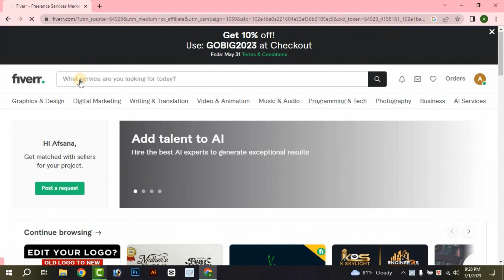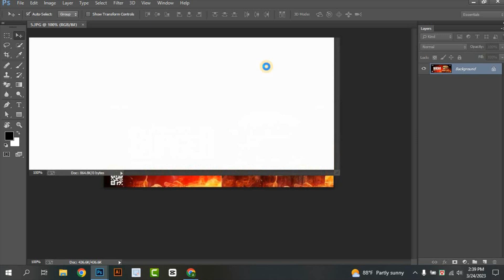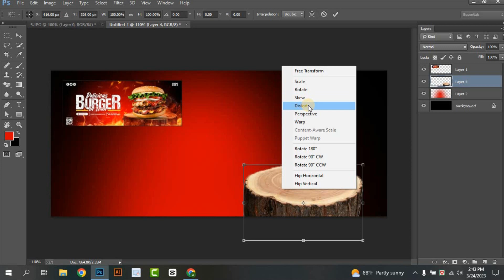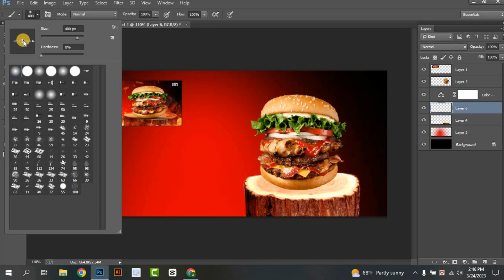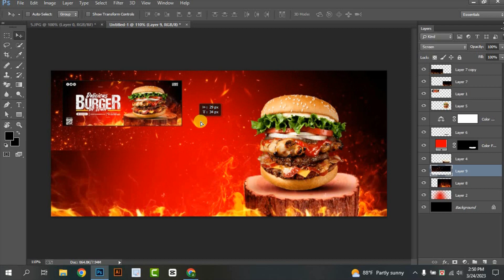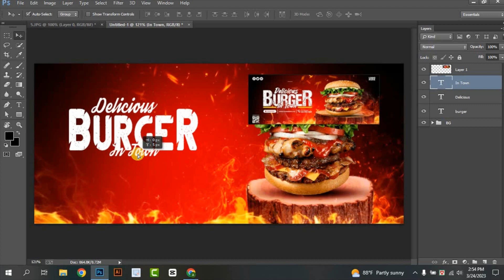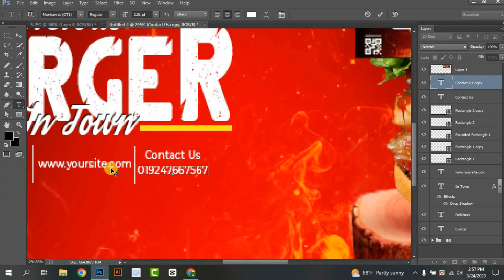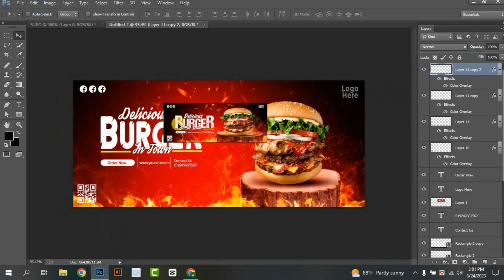Social Media Post Design Illustrator Tutorial || class-1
Master the Art of Graphic Design and Freelancing: Your Ultimate Guide to Success
Welcome to the ultimate guide to mastering graphic design and freelancing, your go-to resource for unlocking your creative potential and building a successful career in the dynamic world of design. Whether you're a beginner looking to break into the industry or an experienced designer aiming to level up your skills and business, this comprehensive course on YouTube is here to empower you.

In this course, we dive deep into the fundamental principles of graphic design, equipping you with a solid foundation to create visually stunning and impactful designs. From understanding color theory and typography to mastering composition and layout techniques, you'll learn how to bring your artistic visions to life with confidence and finesse.

But that's not all - this course goes beyond design theory. We know that being a successful graphic designer often involves navigating the freelance landscape, and that's why we'll also delve into the world of freelancing. We'll guide you through the essential steps to establish yourself as a sought-after freelancer, providing insights on finding clients, setting rates, managing projects, and effectively marketing your services. We believe that with the right skills and knowledge, you can create a thriving freelance career that offers both creative fulfillment and financial stability.

What sets this course apart is its practical approach. Each tutorial is carefully crafted to be engaging, informative, and easy to follow. Our experienced instructors will walk you through real-world examples and hands-on exercises, allowing you to apply what you've learned and refine your skills as you progress. With a combination of theory, practical demonstrations, and industry insights, you'll gain the necessary expertise to tackle any design challenge with confidence.

Here's a glimpse of what you can expect from our course:

Graphic Design Essentials:

Understanding the principles of design

Exploring color theory and its application
Mastering typography for effective communication
Navigating composition and layout techniques
Harnessing the power of imagery and illustration
Design Tools and Software:

Introduction to essential design software
Efficient workflow tips and tricks
Optimizing productivity with keyboard shortcuts
Exploring the latest design trends and techniques
Freelancing Fundamentals:

Building a strong freelance foundation
Crafting an impressive portfolio that stands out
Finding and attracting the right clients
Setting fair pricing and negotiating contracts
Effective project management and client communication
Marketing Yourself and Your Services:

Establishing a compelling personal brand
Networking and building valuable professional connections
Creating a winning online presence and portfolio website
Continuous Growth and Learning:

Staying up-to-date with design trends and tools
Expanding your skill set with advanced techniques
Tapping into the power of creativity and innovation
Nurturing a mindset for ongoing success in the industry
By the end of this course, you'll have the knowledge, skills, and confidence to excel as a graphic designer and freelancer. Whether you aspire to work with top clients, launch your own design studio, or simply express your creativity through visually stunning designs, this course will empower you to achieve your goals.

Don't miss out on this opportunity to embark on an exciting journey of self-improvement and professional growth.